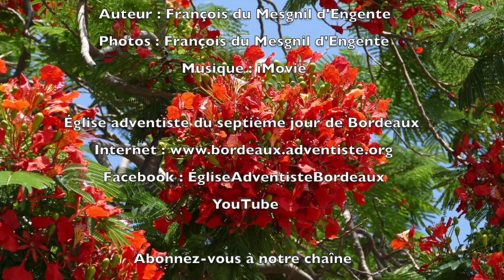795 - Les P'tits déj' spirituels - Il sauvera une âme de la mort - Jacques 5.19-20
Reprendre une personne, c'est parfois la faire passer de la Mort à la Vie, de la Perdition au Salut.